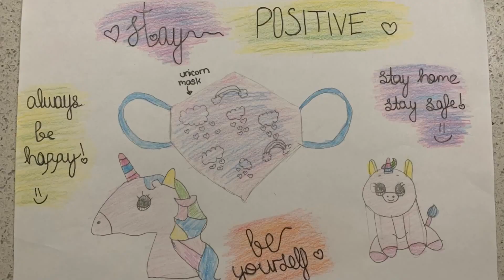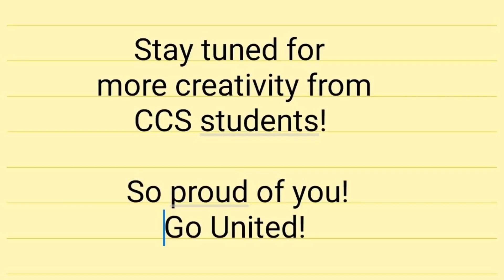Show and Tell Tuesday Part One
Great job CCS!  Your creations are amazing!  Keep it up for Spirit Week all week long!